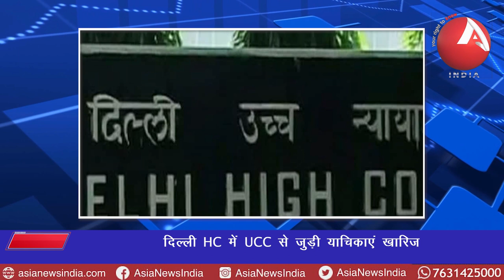anchorpriya दिल्ली HC में UCC से जुड़ी याचिकाएं खारिज